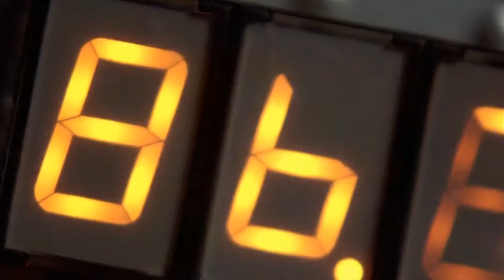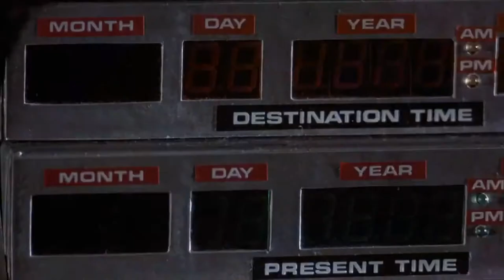1985 - Bowling for Soup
Song: 1985
Artist: Bowling for Soup
Movie: Back to the Future
Release Date: July 3, 1985
Director: Robert Zemeckis